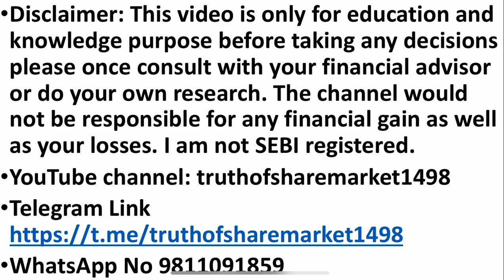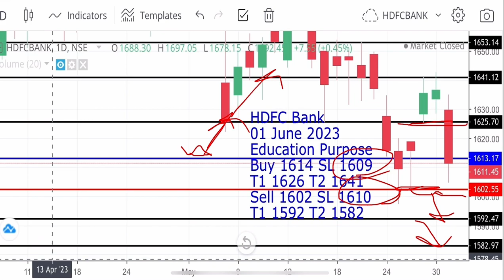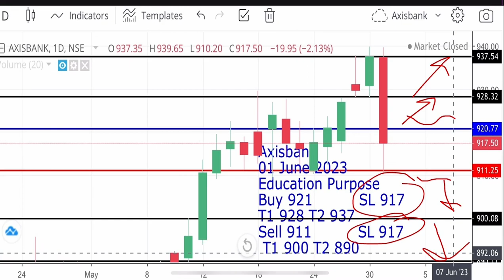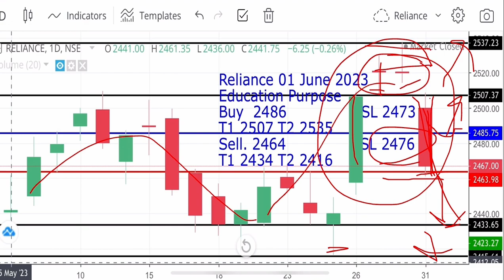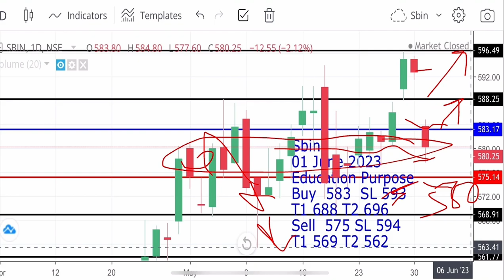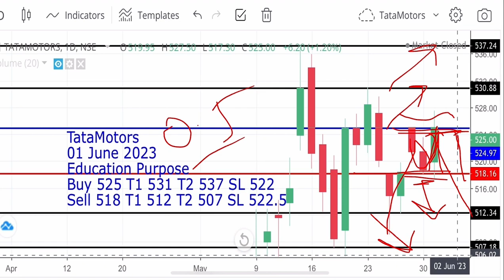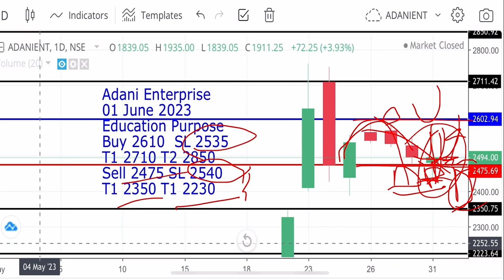Stocks for 01 JUNE 2023! ENTRY STOPLOSS TARGET FOR hdfcbank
Stocks for 01 JUNE 2023! Entry Target Stoploss for hdfcbank

Sbin share for 01 JUNE 2023
bank nifty  for  01 JUNE 2023
Adanient 01 JUNE 2023
Adani share for 01 JUNE 2023
Axisbank share for 01 JUNE 2023
Nifty 01 JUNE 2023
Nifty50 01 JUNE 2023
Icicibank 01 JUNE 2023
HDFC bank 01 JUNE 2023
TataMotors 01 JUNE 2023

Sbin Monday
Axisbank Monday
ICICI Monday
HDFC Monday
Adani enterprise Monday
icici bank share today news,
sbin share,
adani entry,
adani enterprises,
Infy tomorrow
Infosys tomorrow
infy share
infosys tomorrow target
infyta
infy buyback latest news
infy scientifica
infinity
infosys share
Reliance share 10 May 2023
10 May reliance
reliance share
reliance stock
nifty prediction
nifty live
nifty
nifty tomorrow
nifty 50 tomorrow prediction
nifty 50
nifty prediction for monday
Sbin share crash or oversold zone
Recovery rally

Truth of share market